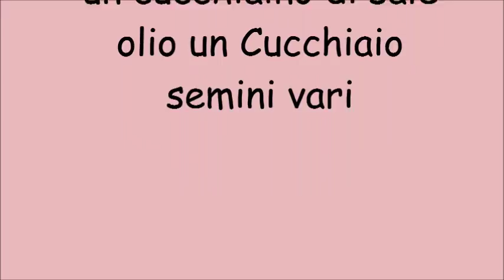pane 100% integrale con lievito madre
pane integrale con farina Petra Molino Quaglia